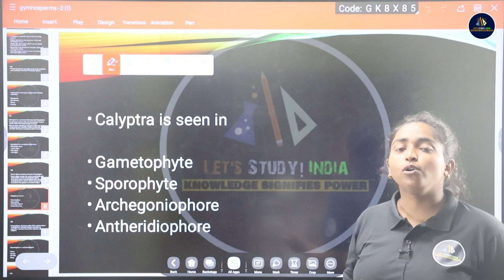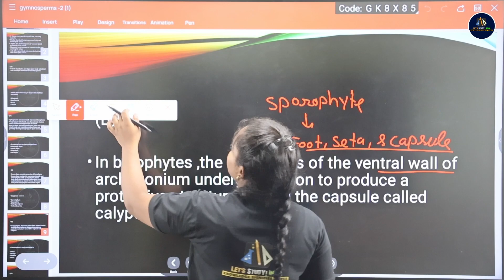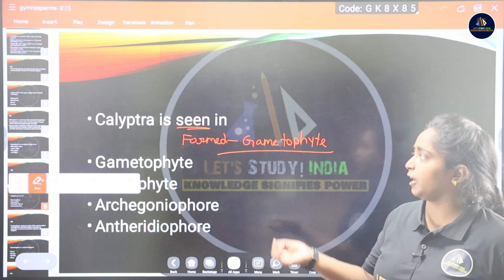Calyptra Are Seen In | Swati Ma'am